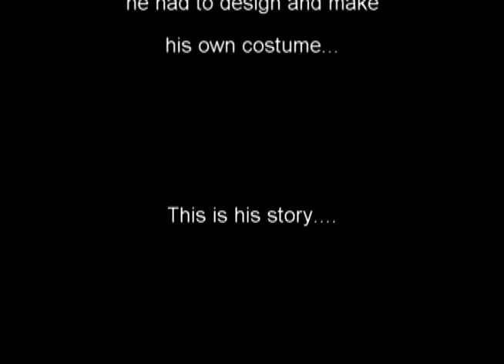Terry the Turtle 2012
Frankie as Terry the Turtle in his school production of Stella the Starfish.  He designed and made his own costume as part of the experience...